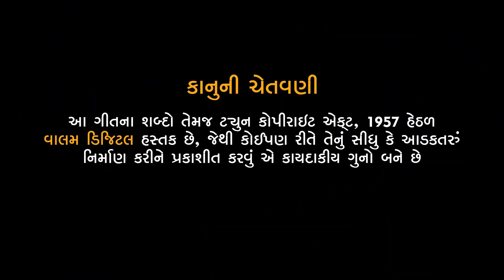વાલમ જપુ તારું નામ - Toral Rathva | New Gujarati Song | Vaalam Japu Taru Naam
VALAM DIGITAL PRESENT .

Title : Vaalam Japu Taru Naam ( વાલમ જપુ તારું નામ )

Singer : Toral Rathva

Lyrics : Ajay Solanki , Toral Rathva

Recording : Ashirwad Studio

Producer : Jagdish Bharwad , Ganu Bharwad

Design : Rajesh Toliya

Label : @ValamDigital

Manager by :- Manav Gajjar 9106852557